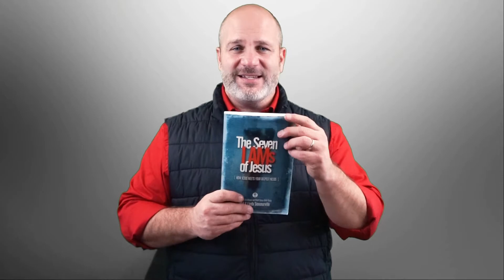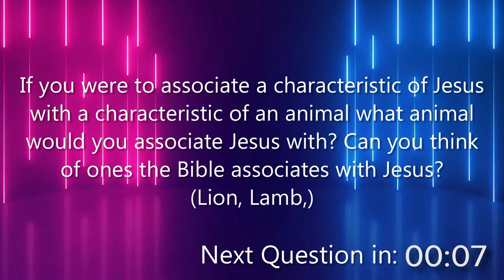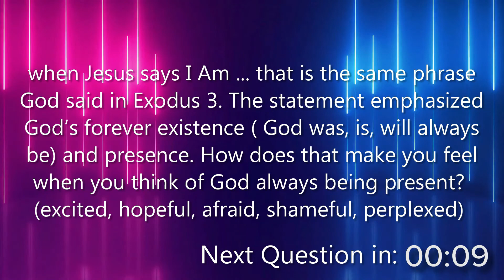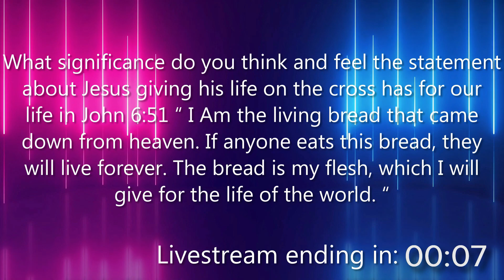LIVE! TRU Church - The Great I Am